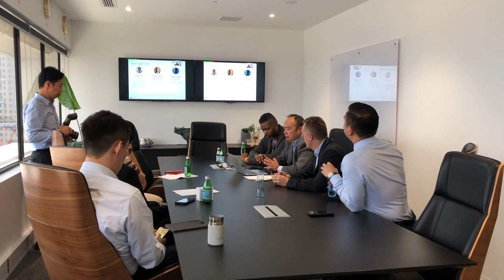AZT Brokers Luncheon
AZT information session on current fund raising - hosted by Viriathus and participated by Glenn Tong and Ryan McBean.